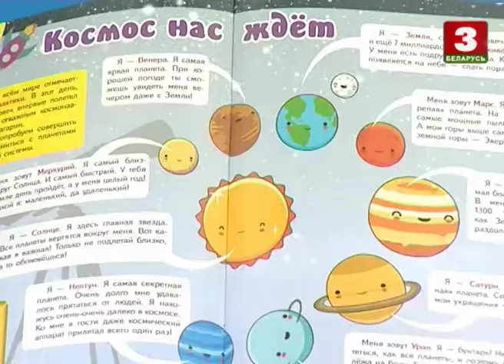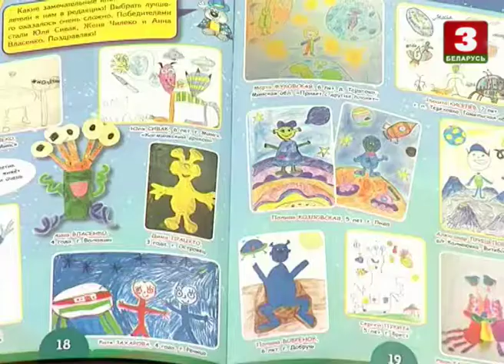Дабраранак 19.05.2017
Забаўляльна-пазнавальная праграма для дашкольнікаў і малодшых школьнікаў. Правесці раніцу разам з абаяльнымі беларускімі лялькамі, якія размаўляюць выключна на роднай мове, можна па буднях а 07:00 на тэлеканале “Беларусь 3”.